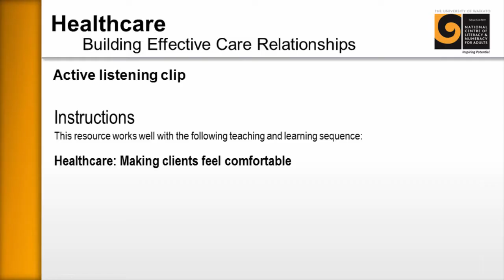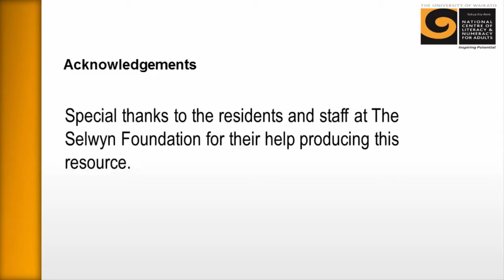Healthcare Active listening